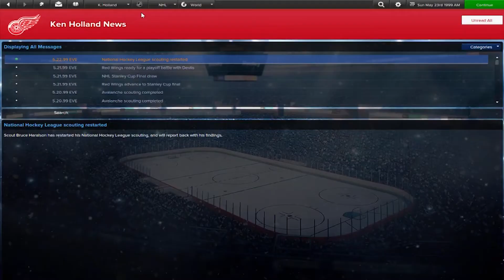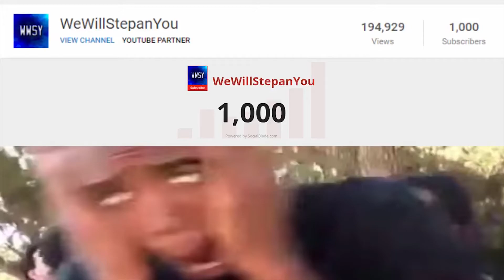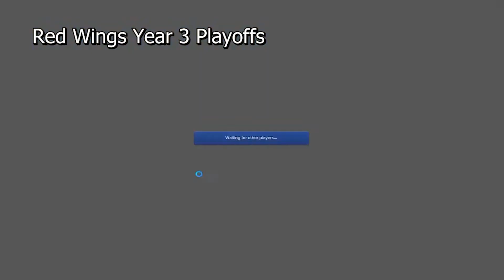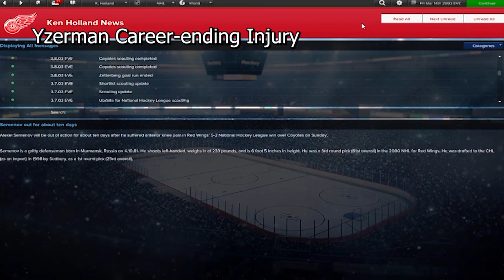4 Years on WWSY - Best of 2017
Thanks for a solid 2017 guys! Let's hope 2018 is even better!